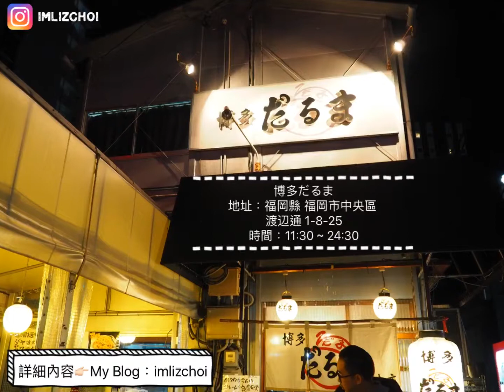福岡美食︱超多日本名星光顧的拉麵店「博多だるま (達摩拉麵)」入口即化的烤豬肉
影片因為手機剪的所以Size不對Youtube，請見諒！

詳細的分享都在部落格裡，有興趣的可以去看看哦~

希望對將要去福岡玩的朋友有幫助吧！
喜歡的話可以按個讚支持一下哦~謝謝！：)

Instagram 的分享比較多，可以去看看！